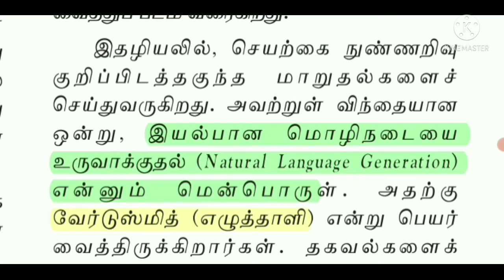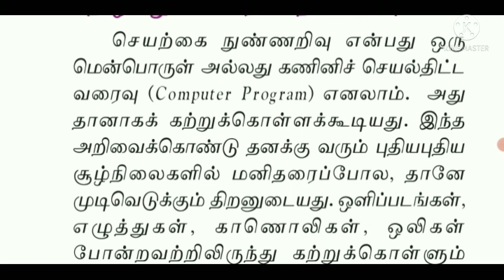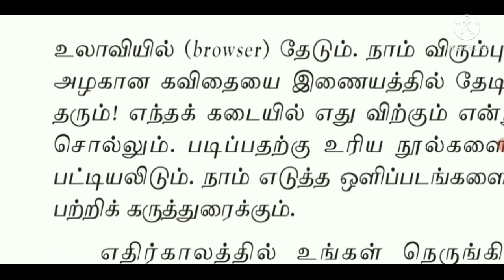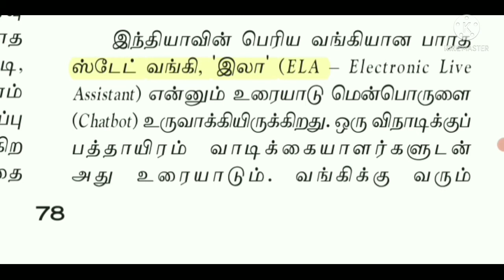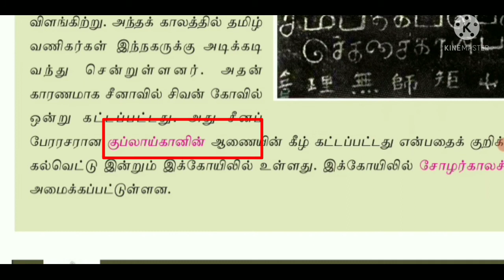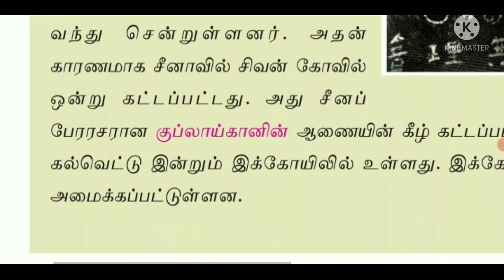10th Tamil_ இயல் 4_ செயற்கை நுண்ணறிவு